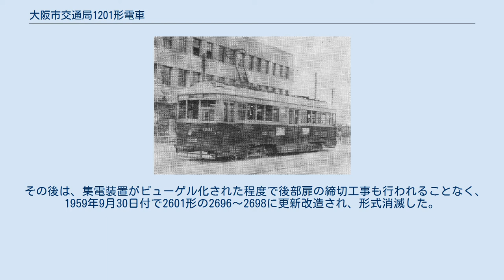大阪市交通局1201形電車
1201 大阪市交通局1201形電車（おおさかしこうつうきょく1201がたでんしゃ）は、かつて大阪市交通局が保有していた路面電車車両で、当初は阪堺電鉄の101形として1926年と1929年に製造された車両である。
 1201形の前身となる阪堺電鉄101形は、同社の開業用として1926年8月に大阪鉄工所で製造された2両と、1929年6月に増備された4両があり、いずれも低床式の3扉大型ボギー車であった。
 最初の2両は、神戸市電500形のI・J車に似た車体を持ち、窓配置は1D5D5D1の一段下降窓で、中央乗降扉の戸袋窓は楕円形の飾り窓となっており、前面窓は3枚窓で、正面右側窓上に行先方向幕が装備されていた。
一方、増備車の4両は、車体は1601形に似たD6D6Dの一段下降窓で、性能は先の2両と同一であった。
 台車はブリル77E-1台車を採用し、モーターは定格30kWの物を2基搭載、定員は85名であった。
 1929年製の4両は、1943年に4両の新車が増備された際に、113～116に改番された。
 阪堺電鉄が1944年3月末に大阪市交通局に買収された後、101～102及び113～116は同年9月2日付で1201形の1201～1206に改番されたが、1945年6月の大阪空襲により1201・1204・1206の3両が被災し、戦後の1949年に廃車された。
一方残った3両は、1205が1201に改番されて1201～1203に整理された。
 その後は、集電装置がビューゲル化された程度で後部扉の締切工事も行われることなく、1959年9月30日付で2601形の2696～2698に更新改造され、形式消滅した。